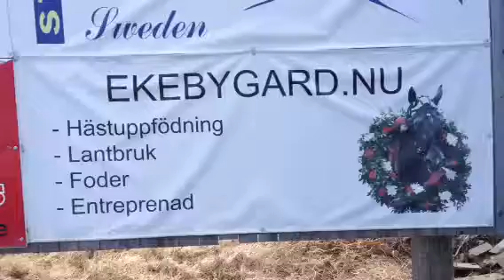Snabbjobb 8/4 - heat tre!